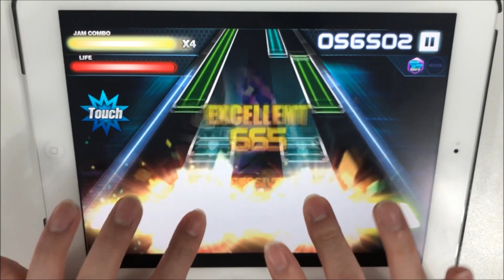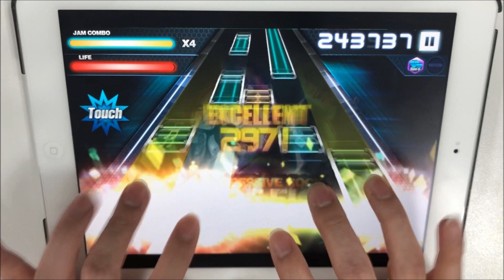[O2Jam U] [Lv.29] End Of Fight (Round 2) (WoongCha Ver.) - 웅차(WoongCha)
Composer Kaz & Kevin